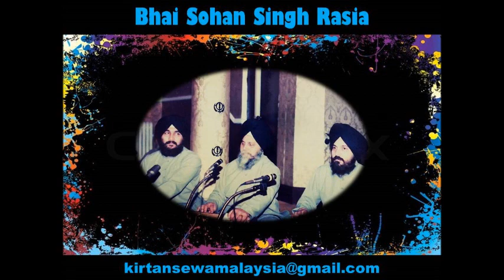Bhai Sohan Singh Rasia - Gun Gopal Na Japey Rasna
Kirtan by Bhai Sohan Singh Rasia in Canada 1980.